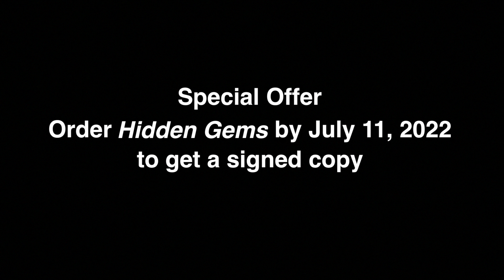Stanley Drucker Heritage Collection: Hidden Gems 8-9 [Promo Video] ClarinetFest Special Offer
Amazon Link to Hidden Gems: